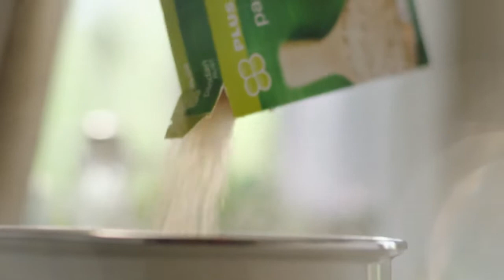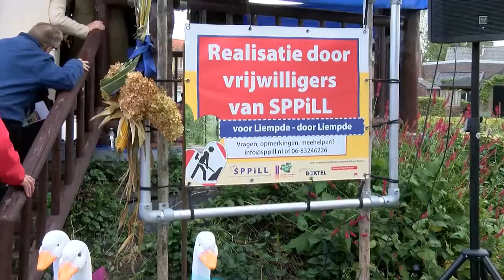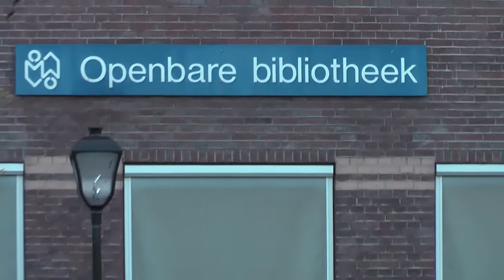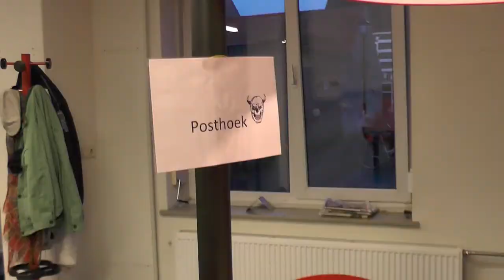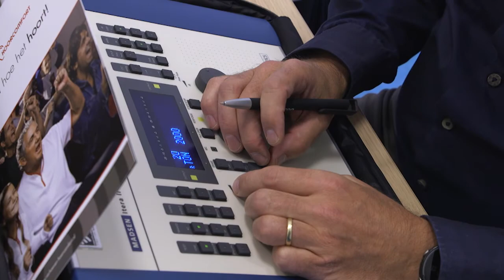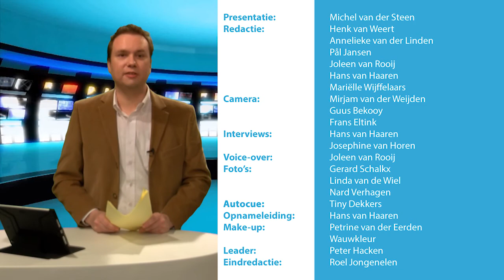DBC nieuws 11 oktober 2017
Het DBC nieuws van 11 oktober 2017. presentatie: Michel van der Steen. Met hierin: Liempde pakt uit, Hollandse Kost, 70+ Fittestdag, Innovatieroute en het Kinderboekenbal en het jaarlijkse Klaverconcert.
Het DBC nieuws wordt gemaakt door Brabants Centrum en Omroep Dommelland.